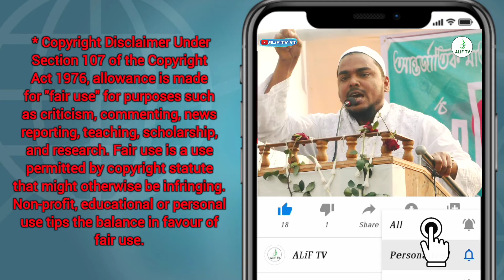ঘোমটা দিয়ে নাটক করছে?//আমরা ভিক্ষা চাইনা অধিকার চাই//পীরজাদা আব্বাস সিদ্দিকী।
- - - - - - - - অবশ্যই পড়ুন - - - - - - - -
*ভিডিওটির মধ্যে থাকা সমস্ত বক্তব্য বক্তার একান্ত নিজস্ব মতামত, যার দায় "আলিফ টিভি ওয়াই টি" চ্যানেল নেবে না *
All statements contained in the video are the sole discretion of the speaker, "ALIF TV YT" are not Responsible for all speeches.
ভিডিওটি ভালো লাগলে অবশ্যই একটি লাইক করুন আপনাদের মতামত অবশ্যই কমেন্ট করে জানান ভিডিওটি সমস্ত ভাইয়ের কাছে শেয়ার করে দিন।
আপনি যদি আমাদের চ্যানেলে ওয়াজ, গজল, নাত ও ইত্যাদি ইসলামিক বিষয় ছাড়তে চান তাহলে যোগাযোগ করুন এই নাম্বারে 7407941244(Whatsapp)